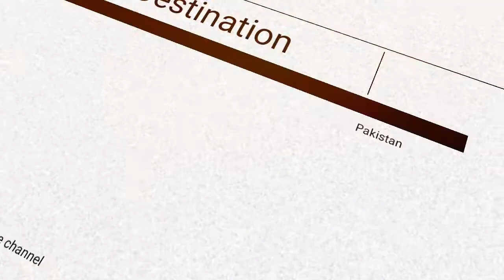coastal highway || kund malir beach ||| Ormara beach || Journey of Gawadar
The N-10 or National Highway 10 (Urdu: قومی شاہراہ ) is a 653 km national highway in Pakistan which extends along Pakistan's Arabian Sea coast from Karachi in Sindh province to Gwadar in Balochistan province. It passes the towns of Ormara and Pasni.

Prior to the construction of the Makran Coastal Highway in 2004, the port city of Karachi was linked to the port town of Gwadar via an uncarpeted "jeep" or "dirt" track. The journey between Karachi and Gwadar used to take at least two days and took a heavy toll on the "wear and tear" of vehicles. It was considered preferable to take the safer but longer route via Quetta.

After completion of the Makran Coastal Highway, the average journey time between Karachi and Gwadar has been reduced to only 6 to 7 hours and transportation costs have also been reduced.

The Makran Coastal Highway was planned and built by the Government of Pakistan with the following objectives:

To develop infrastructure and boost economic activity in the areas along Pakistan's coastlineTo improve the transportation and communications infrastructure in Balochistan provinceTo develop the coastal towns of Ormara, Pasni and Gwadar into major port citiesTo link Ormara, Pasni and Gwadar with the rest of Pakistan's national highways networkTo develop the seafood industry along Pakistan's coastline by reducing the time and costs involved in transporting fresh seafood from seafood catchment areas to major cities in Pakistan as well as export processing zones in Karachi and Gwadar

Gwadar (Urdu: گوادر‎) is a port city on the southwestern coast of Balochistan, Pakistan. The city is located on the shores of the Arabian Sea opposite Oman. Gwadar was an overseas possession of Oman from 1783 to 1958.It is about 120 km (75 mi) southwest of Turbat, while the sister port city of Chabahar in Iran's Sistan and Baluchestan Province is about 170 km (110 mi) to the west of Gwadar.

Gwadar

ormara beach
karachi to ormara
ormara pakistan
ormara beach balochistan
ormara hotels
karachi to ormara beach
ormara beach trip
ormara to karachi
ormara beach karachi
ormara beach pakistan
ormara balochistan pics

time in pakistan
pakistan standard time
pakistan time now
current time in pakistan
pakistan time zone
pakistan standard time now
pakistan local time
coastal highway
east coast highway
pacific coastal highway
#6600 coastal highway
atlantic coast highway
#5400 coastal highway
pacific coast highway camping
a1a scenic & historic coastal byway
pacific coast highway tour
pac coast highway
#13801 coastal highway
a1a scenic and historic coastal byway
old coast highway
pacific coast highway history
scenic pacific coast highway
west coastal highway
northwest coastal highway
#14502 coastal highway
pacific coast highway dangerous
coastal highway 17
#4001 coastal highway
#1401 south coast highway
#5307 coastal highway
pacific coast highway with kids
#5501 coastal highway
#1301 coastal highwa